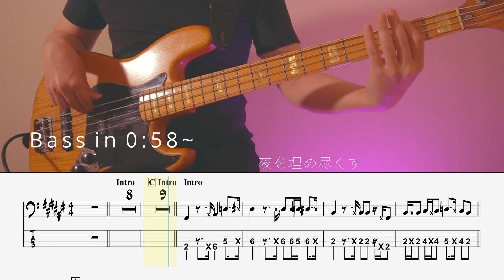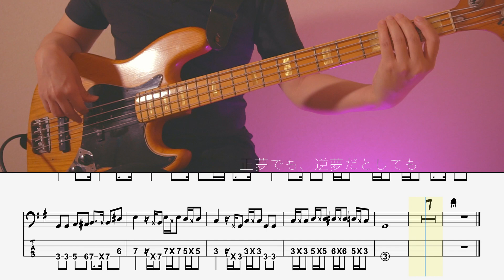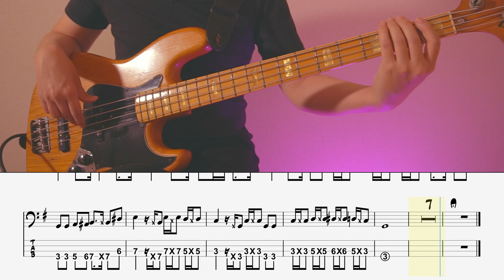【ベースTab譜】逆夢/King Gnu『劇場版 呪術廻戦 0』エンディングテーマ【4弦】【4strings】【Bass Cover】【BassTab】【タブ譜】【Transcription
King Gnuさんの『逆夢』の4弦ベースTab譜、BassCover！
元曲はシンセベースで5弦ベースの音域まで演奏されてますが4弦レギュラーチューニングで弾ける様にしております！
『劇場版 呪術廻戦 0』エンディングテーマですね！

✅King Gnuさんの曲のBassCover

✅チャート上位ランクインの曲を中心にTab譜を

0:00 opening
0:10 intro
0:30 CIntro
0:58 intro’
1:09 A
1:30 B
1:51 C
2:12 inter
2:23 2A
2:34 2B
2:55 2C
3:16 inter
3:48 3C
4:12 outro

・シールド
    Belden8412
・弦
　DADDARIO
・DI
   Rupert Neve Designs RNDI
・DAW
   Logic Pro
・Drum音源
　BFD3
　WAVES  Diamond
・Tab譜作成
　Guitar Pro

・カメラ
　sony α6400
・照明
　Neewer アドバンスド660
　Weeylite RGB LEDビデオライト
 ・映像編集
　DaVinci Resolve